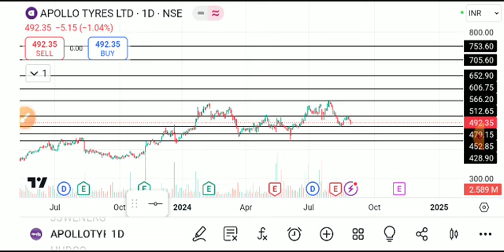APOLLO TYRES SHARE LATEST BEWS TODAY,APOLLO TYRES SHARE TARGET,APOLLO TYRES SHARE ANALYSIS